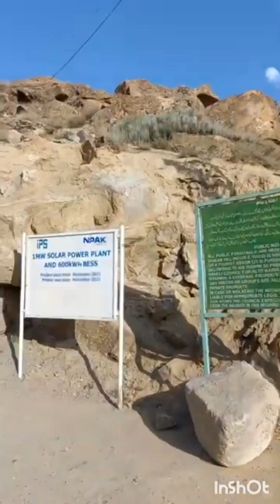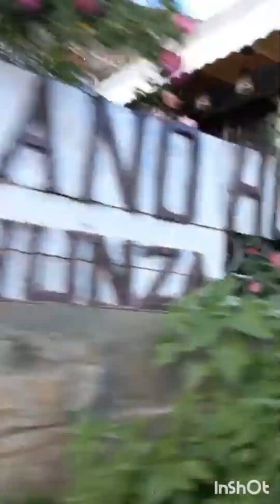hunza Valley | Eagle nest | hunza market